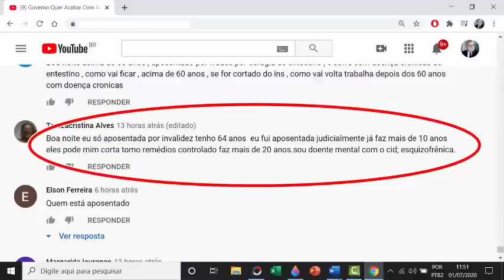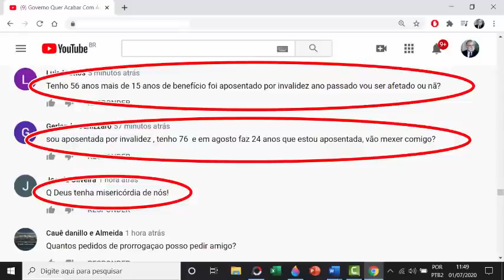GOVERNO NÃO QUER ACABAR COM A APOSENTADORIA POR INVALIDEZ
Veja os aposentados do INSS que não podem ser chamados para as perícias médicas.